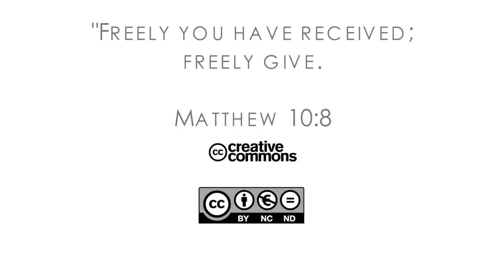16Q02 / 02-05 The Book of Matthew